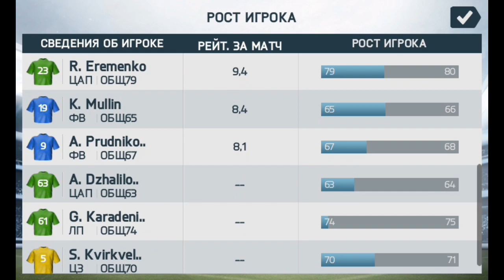ОБЫГРАЛИ БАРСЕЛОНУ\КАРЬЕРА ЗА РУБИН, ЧАСТЬ №1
КАНАЛ БРАТА: TIM FIFAPES

Следующий ролик по карьере завтра.